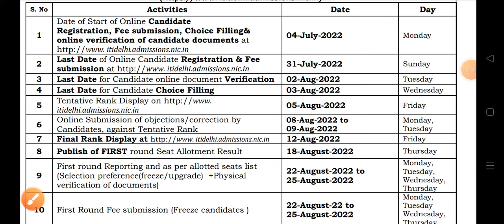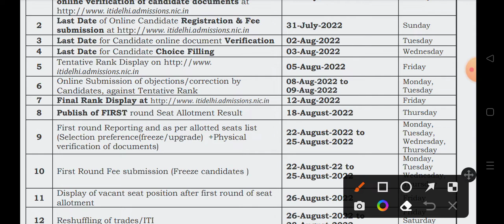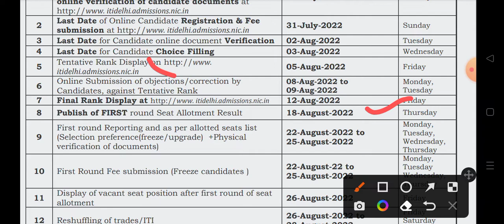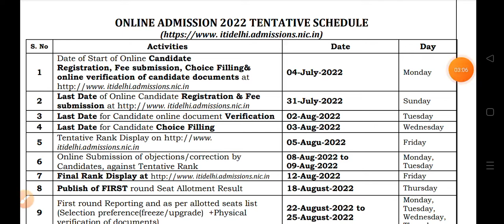Delhi ITI Admission 2022/Rank Display| iti Rank kab aayegi